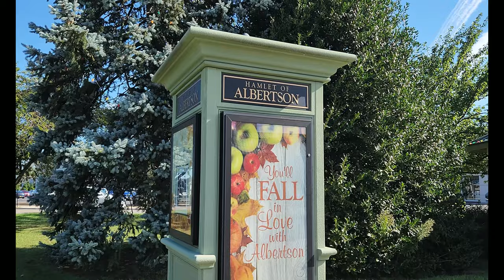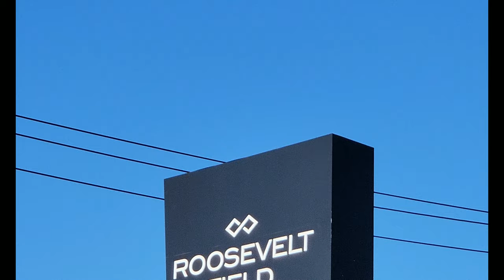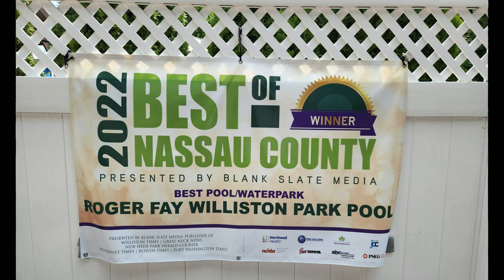Living In Albertson - The Albertson Realtor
Living In Albertson: Curious about or thinking about moving to Albertson, NY? My 'Living In Albertson' series has you covered! I go over what this little hamlet in Nassau County offers and what to expect from future 'Living In Albertson' content such as spotlighting local businesses, visiting local parks, and more.

I live and am raising a family in Albertson and I'm super passionate about my Long Island hometown -- so much so that I call myself The Albertson Realtor. So let this realtor, from Albertson, show you and tell you all about this community.